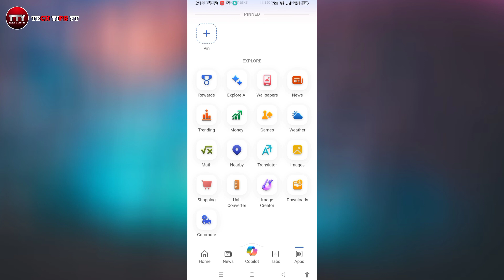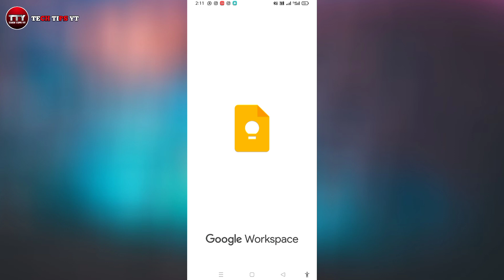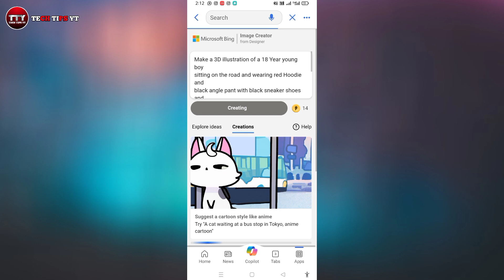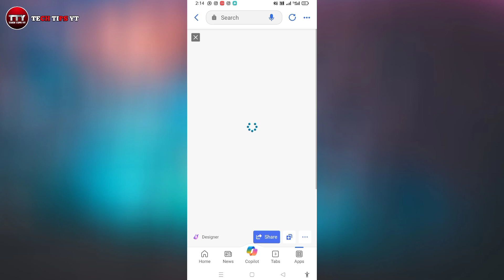How To Create 3D Attitude Boys and Girls ai image| bing image creator tutorial 2024|microsoft bingai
Copy This 👇

Prompt:-

Make a 3D illustration of a 18 Year young boy
sitting on the road and wearing red Hoodie and
black angle pant with black sneaker shoes and
wearing a Rolex watch in one hand and wearing a
black sunglasses sat on the Mercedes benz car
and on the number plate had a name of boy'
TECH TIPS YT in orange Shiny color

[Your Queries ]
3d instagram photo editing
4k photo editing
ai avatar
bing ai
Deepak Creations
3d whatsapp dp images
bing
photo editing
3d image kaise banaye
3d photo editing
bing app
bing ai

PANKAJ DAS
Form:-Puri,odisha(India)